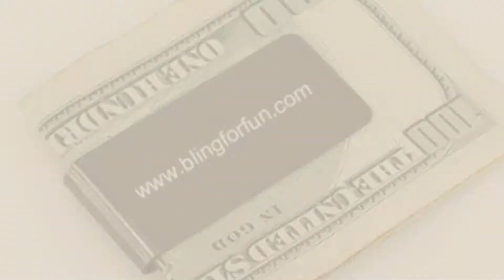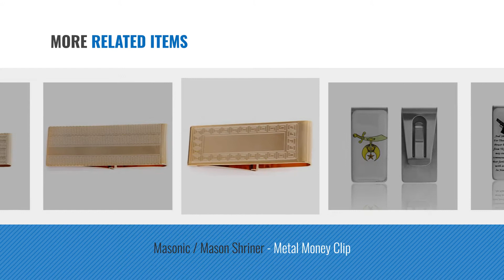Infinity Men Wallets [ Winter 2018 ]: Infinity Wallet- Men's Minimalist Wallet (Blue)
New! 2019 Black Friday / Cyber Monday Money Clips Deals and Updates.

Black Friday / Cyber Monday Infinity Wallet Men's Minimalist Wallet Blue by Infinity-270

Black Friday / Cyber Monday Gifts Infinity Black Ice Gun Metal Personalized Metal Money Clip Free Engraving … (Gun by Gifts Infinity

Black Friday / Cyber Monday Gifts Infinity Black Ice Gun Metal Personalized Metal Money Clip Free Engraving … by GIFTS INFINITY

Black Friday / Cyber Monday Gifts Infinity Black Ice Gun Metal Personalized Metal Money Clip Free Engraving … (Red) by Gifts Infinity

Black Friday / Cyber Monday Infinity Wallet- Men's Premium Leather Bifold Minimalist Wallet (Black) by Infinity Systems

Black Friday / Cyber Monday Boondocks Saints Prayer - Metal Money Clip by Shivam

Black Friday / Cyber Monday Masonic / Mason Shriner - Metal Money Clip by Shivam